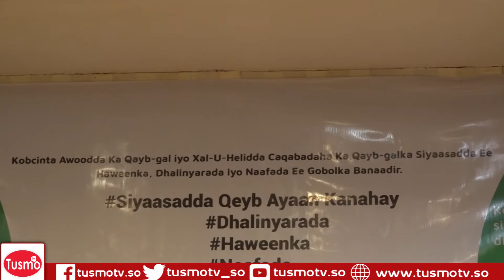kulan Looga Hadlayey caqabdaha ka qeybgalka siyasaada ee hawenka dhalinyarada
kulan Looga Hadlayey caqabdaha ka qeybgalka siyasaada ee hawenka dhalinyarada iyo naafada ee gobalka banaadir